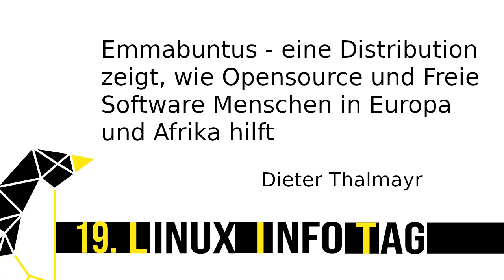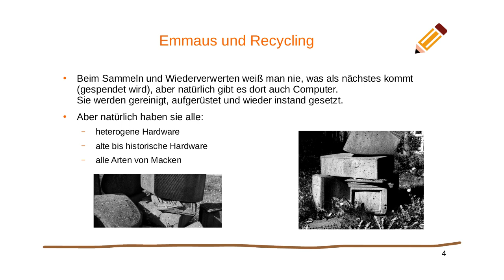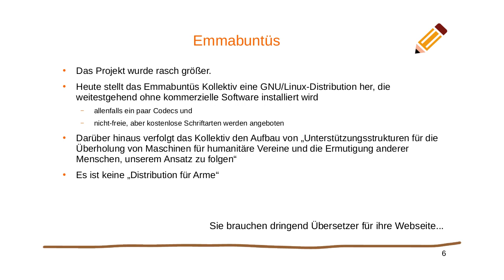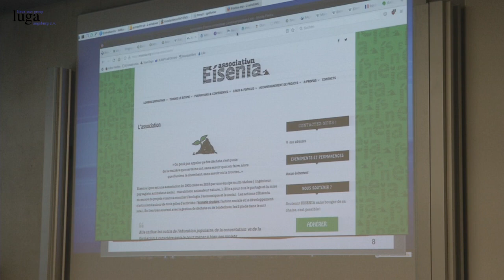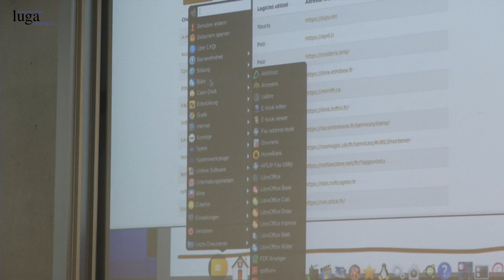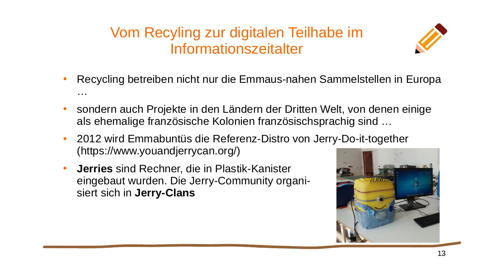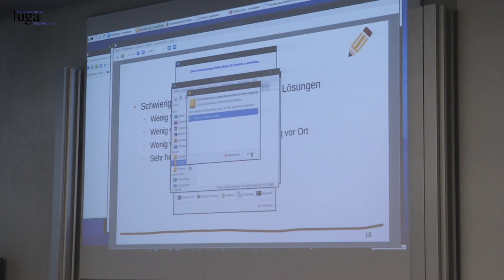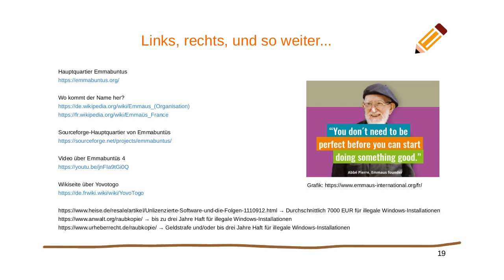LIT2023: Emmabuntus - eine Distribution zeigt, wie Opensource u. Freie Software Menschen hilft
Emmabuntus - eine Distribution zeigt, wie Opensource und Freie Software Menschen in Europa und Afrika hilft
von Dieter Thalmayr
vom 19. Augsburger Linuxinfotag 2023

Vorstellung eines gemeinnützigen Projekts aus Frankreich: Eine auf Recycling ausgelegte Distribution hilft einerseits Menschen mit wenig Geld in Frankreich, legte aber auch eine bemerkenswerte Karriere in Nordafrika hin, um Menschen an der Informationsrevolution teilhaben zu lassen. Vorstellung der Distribution, eines Installationssystems und einer ebenfalls bemerkenswerten Software-Infrastruktur aus freier Software, die in Deutschland weitgehend unbemerkt in Frankreich entstanden ist.

Die französische Debian-basierte Distribution entstand aus einem gemeinnützigen Projekt in Paris. Bei einer Sammelstelle für Gebrauchtwaren bauten Engagierte lauffähige Rechner zusammen, um sie billig an Menschen zu verkaufen. Dabei wurde Emmabuntus geschaffen, eine Distribution, deren Fokus darauf liegt, auf Rechnern mit “alter” Hardware gut zu laufen. Aber nicht nur in Frankreich - oder Europa - werden solche Rechner und Software gebraucht, sondern auch z.B. in Togo, wo die Emmabuntus Leute zusammen mit afrikanischen Organisationen eine Reihe von Rechnerräumen auf die Beine gestellt haben. Im Vortrag werde ich die Distribution und ihre bemerkenswerte Software-Zusammenstellung vorstellen, aber auch die Techniken erläutern, mit der man unter erschwerten Bedingungen viele Rechner auf einmal bespielen kann, wenn z.B. kein schnelles Internet vorhanden ist. Vorsicht mit den Vorurteilen: Das ist keine Linux-Distribution für Arme. Emmabuntus ist eine klasse Distribution, die klasse aussieht, und ausgesprochen interessante Software mitbringt. Der Vortrag wird mit einem Do-it-Yourself Rechner vorgeführt, wie Sie vielleicht noch keinen gesehen haben. …

Links, rechts, und so weiter...
Hauptquartier Emmabuntus
Wo kommt der Name her?